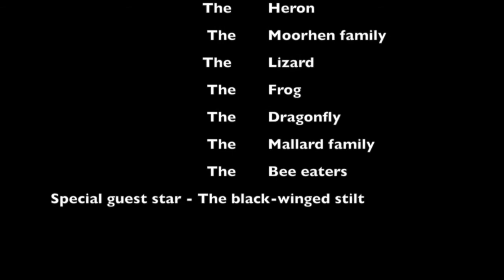A Day at a nature reserve in the Ariège, France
A day at a bird sanctuary in The Ariège department in south West France.
The birds are wild birds, there are a lot of migratory birds that arrive from the spring onwards, such as storks and bee eaters along with lots of waterfowl and birds of prey.